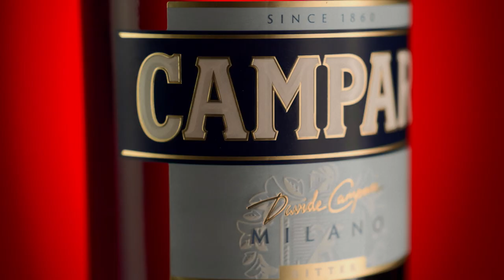Campari nový design lahve - Warehouse #1